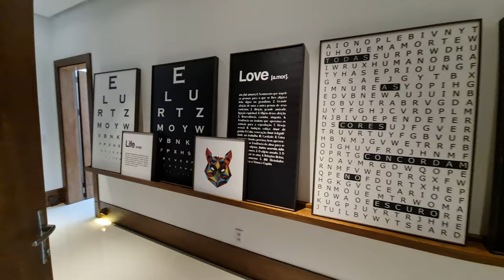UM DOS IMÓVEIS MAIS LUXUOSOS DO BRASIL EM GRAMADO RS APAIXONANTE!!! DUVIDO NÃO GOSTAR!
LA LIBERTÉ GRAMADO RS BRASIL

R$ Somente Sob Consulta